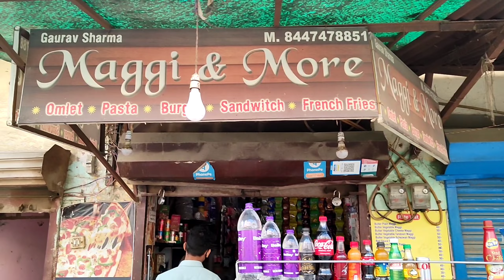Better Than BRANDED burger🍔 | Only @ ₹30/- Rs💸💸💸 | Indian Fast Food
■ About video :
Cheapest Fast Food 😱😍 in just ₹50/- Only 🔴 | Indian Fast Food

▶ My name is Arwaz Hussain
▶ I stay in New Delhi..
▶ I love eating ( so, that's why i called myself foodie . )